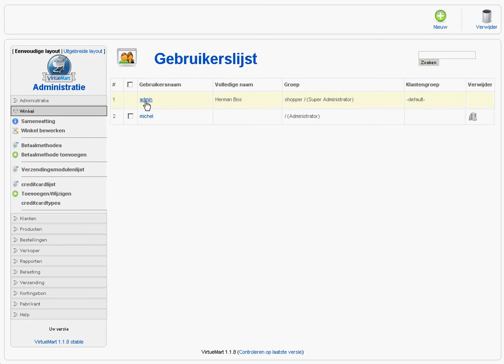Klantengroep toewijzen in je webshop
Wij per klant een klantengroep toe. Zo kunt extra kortingen per product of in het algemeen toekennen aan bijvoorbeeld uw vaste klanten of resellers. Deze instructievideo wordt u aangeboden door EMS Media.